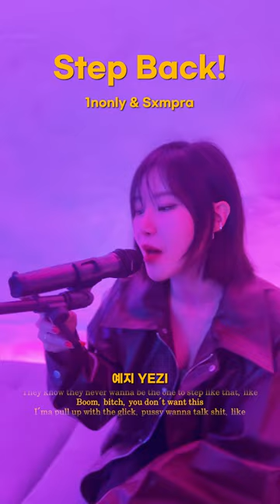영상 찍어드릴까요? YEZI(예지)-"STEP BACK!" 1nonly & Sxmpra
Artist @yeziyaziiii